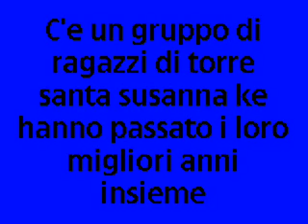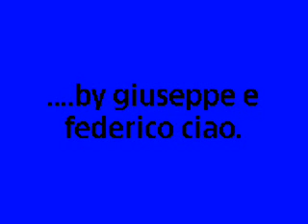i ragazzi di torre santa susanna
grandiiiiiiiii